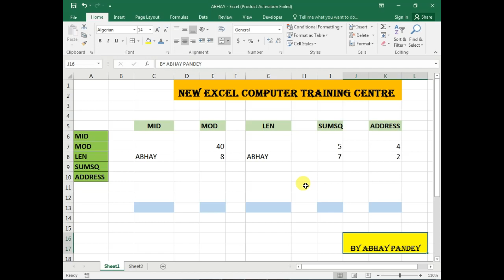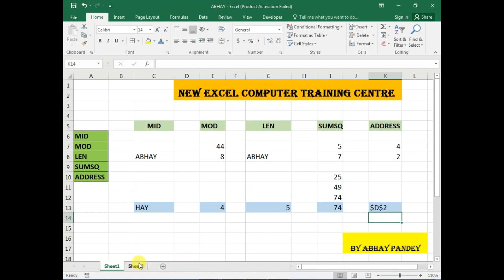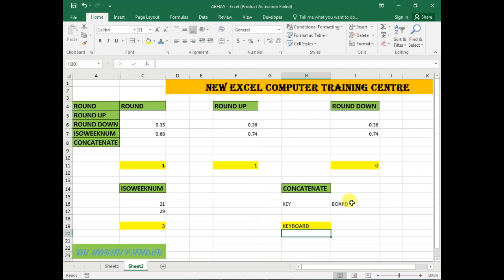Learn 5 Excel Formulas MID, MOD, LEN,SUMSQ & ADDRESS in Hindi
Hello!

FOLLOW ME ON GOOGLE+
दोस्तों अगर आपको कंप्यूटर या इस विडियो से सम्बंधित किसी प्रकार की कोई  समस्या  आ रही है to आप हमे कमेट बॉक्स में जरुर बताइए या आपको किसी प्रकार का कोई प्रश्न पूछना है तो  आप पूछ सकते हैं मै आपकी समस्या का समाधान जरुर करूँगा |